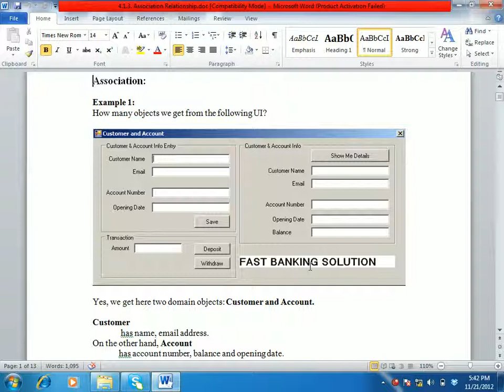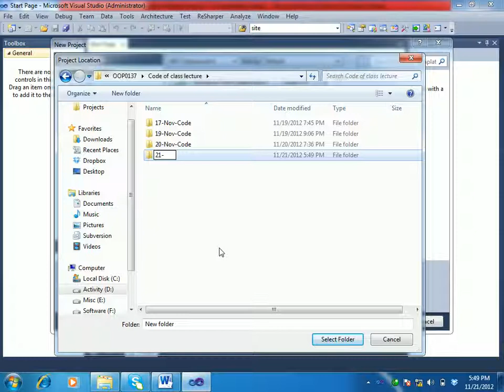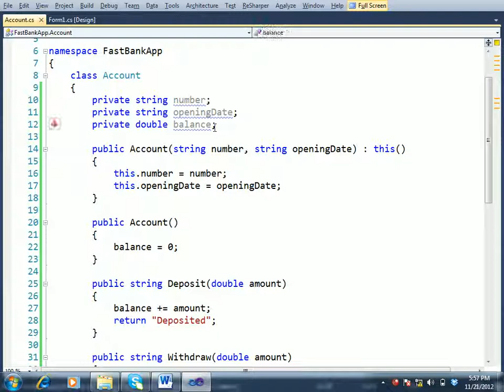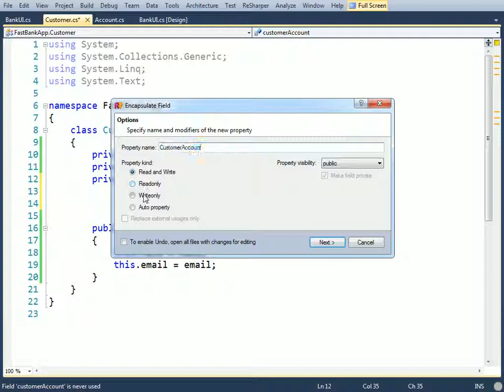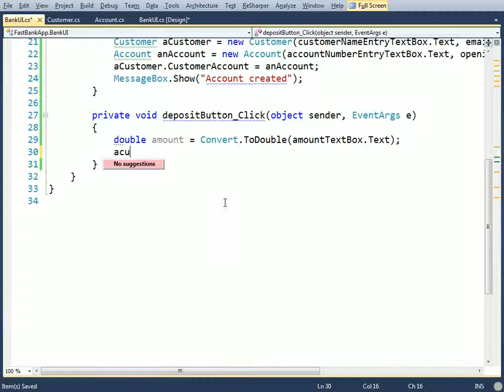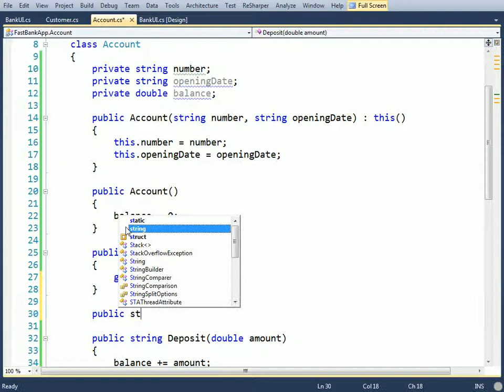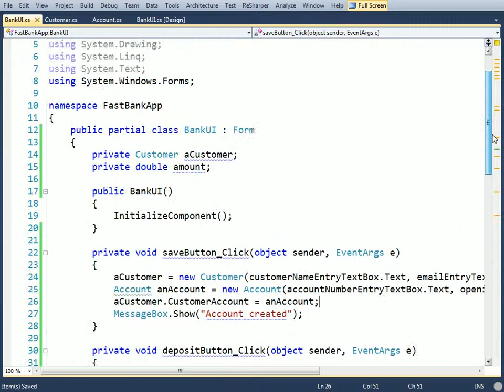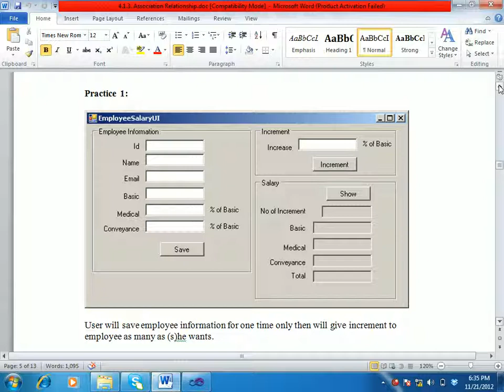ASP.NET C# Bangla Tutorials-19 (Beginners To Expert Level)